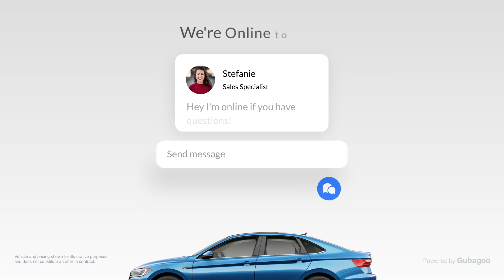VW of Macon Red Carpet Express Service